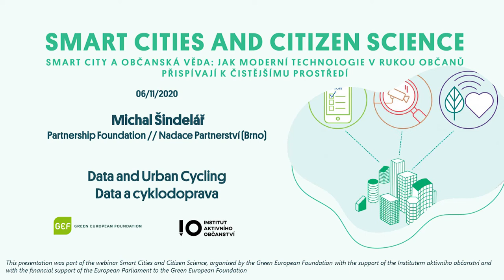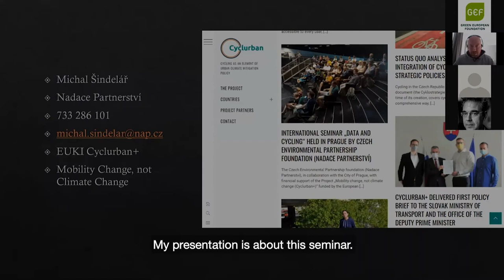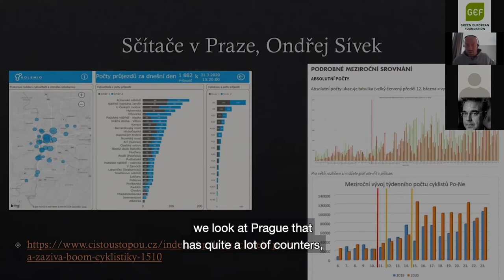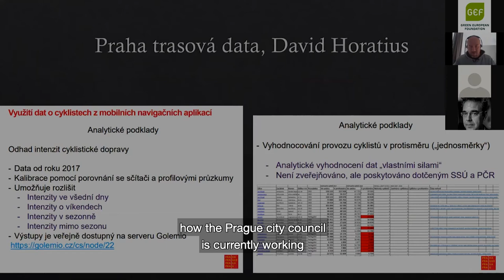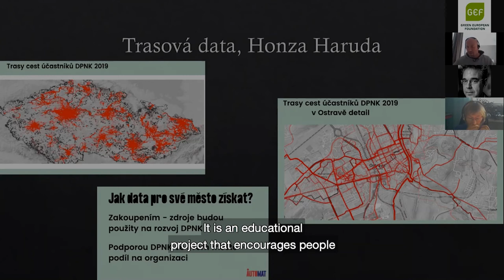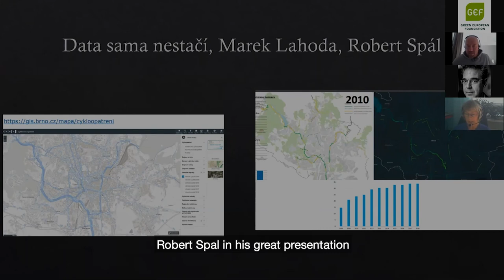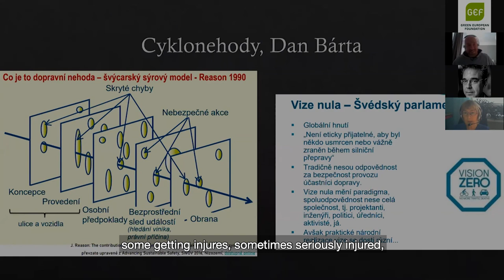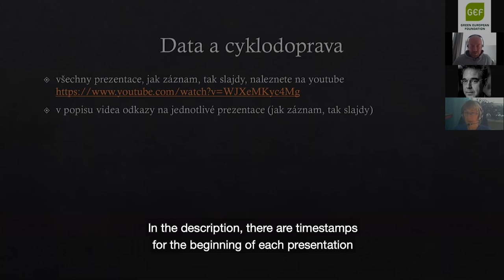Michal Sindelar: Data and Urban Cycling (CZ/EN)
Michal Šindelář (Partnership Foundation, Brno) is an expert on bicycle transport and reveals how the data collected by city cyclists can be used by local governments to create better conditions for cycling.

This presentation was part of the webinar “Smart Cities and Citizen Science,” organised on November 6th by the Green European Foundation, with the support of the Institute for Active Citizenship and the financial support of the European Parliament to the Green European Foundation. If you want to learn more about this topic, please consult our online charter at smartcitycharter.eu or download the Charter for the Smart City in one of four languages (EN/FR/DE/CZ)